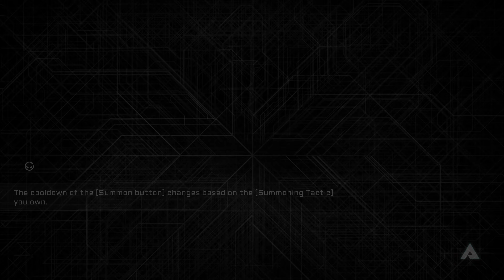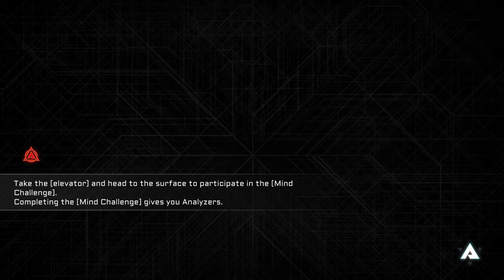Random Nurse plays BlazBlue Entropy Effect #9 4K60 Ultra HD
Steam description:
A brand-new action roguelite developed by a team with years of experience in action games, ready to present the best 2D action combat experience the world has ever seen!

Each character has their own traits and hundreds of moves to choose from as you create your unique combos. The Legacy System making each battle a unique experience.

Think strategically and plan your Tactics by selecting eight elements (Lightning, Fire, Ice, Blade, Toxin, Light, Umbra, and Generic) and over 200 upgrades that synergize with your kit to create different "reactions," such as Burn, Freeze, Blind, Paralysis... Choose upgrades wisely and customize your very own combat style!

Experience the fusion of two classic side-scrolling gameplay styles: sandbox-level progression and Metroidvania-inspired adventures. Battle diverse enemies and face stage-specific bosses within the sandbox-style levels. Embark on a journey through a procedurally generated Metroidvania vast map, stepping into hidden forbidden zones and unravelling the story's climax.

In this fictional near-future, a technology known as "ACE" allows people to enter a virtual world and fight as different characters. Yet little do they know what happens in the virtual world is slowly changing their reality...
Phenomenon Fragments could either reveal or conceal the truth... Will you trust them?
Your dialogue choices will decide which way the story goes... How will you choose?
Make your choices carefully, for they will lead to completely different destinations at the end of your eventful journey.

*BlazBlue Entropy Effect is a spin-off of the BlazBlue series, featuring a new original storyline and world setting that is separate from the main plot of the BlazBlue series.